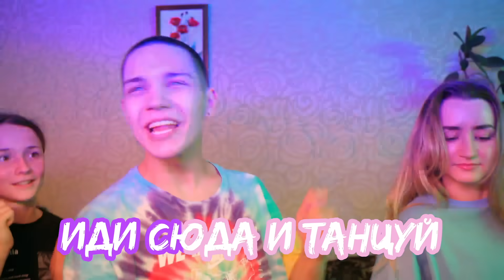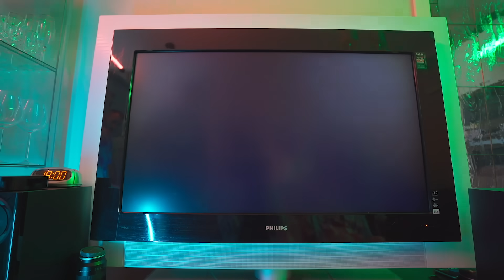ПЕСНИ В РЕАЛЬНОЙ ЖИЗНИ!!!